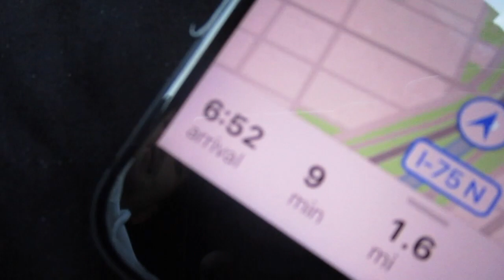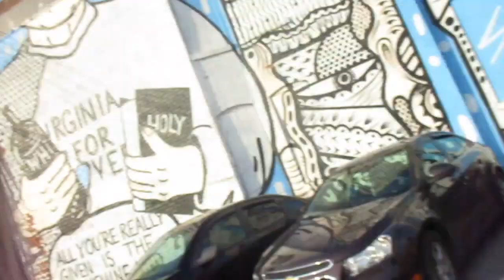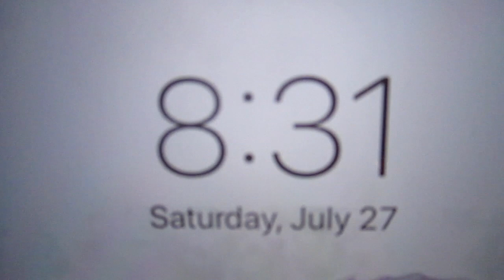PRETTYMUCH Fomo Tour Detroit | Vlog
On Amanda and Marshall's adventure for today they went to Detroit to see the Prettymuch concert with Brandon Arreaga, Edwin Honoret, Nick Mara, and Zion Kuwonu. ALSO YALL Kenzie Ziegler from Dance Moms opened, and her mom Melissa Gisoni smiled at Amanda and she kinda fangirled. OVERALL the concert was lit af!

WYFM podcast on Instagram: @WYFMPodcast
Amanda Traver: @amanda.epy
Marshall Traver: @Themarmann